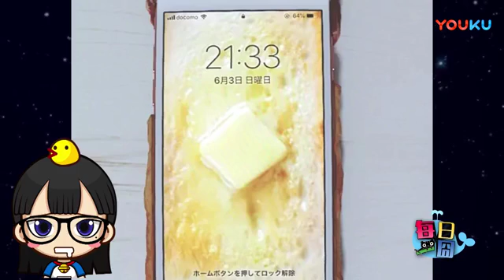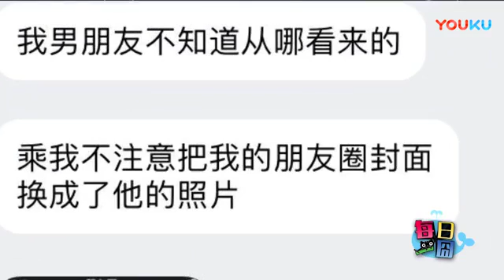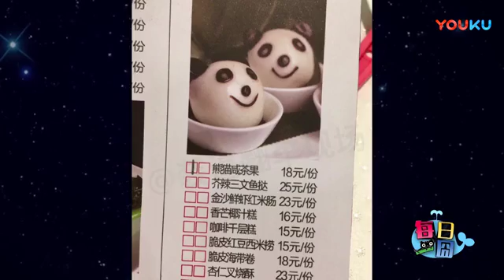经典搞笑欢乐：养猫的爸爸发朋友圈每天都是这样给猫拍照的